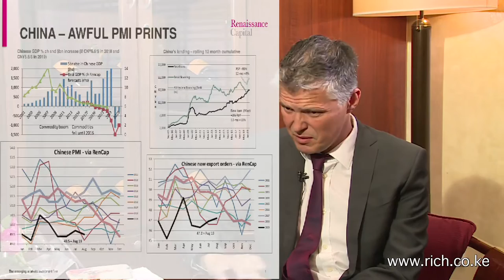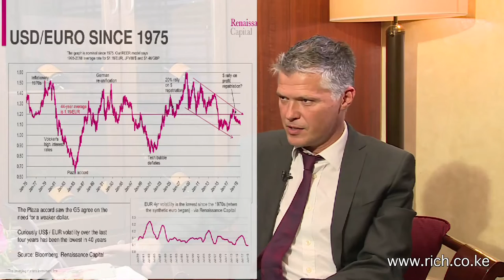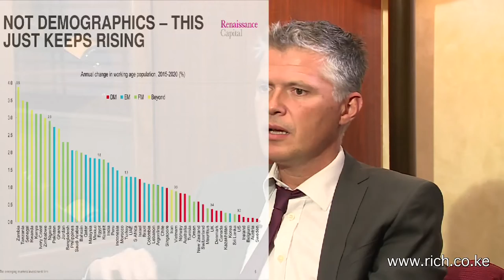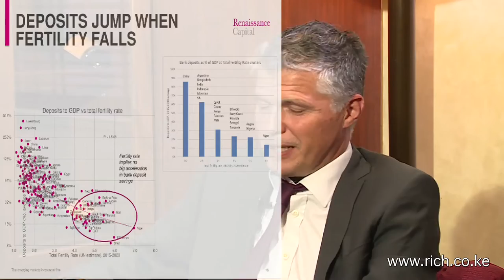Interview with Charlie Robertson Global Chief Economist Renaissance Capital.